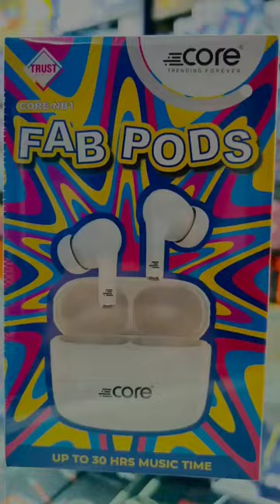Core NB1 Fabpods Bluetooth Earbuds